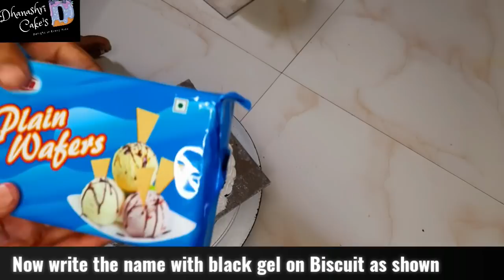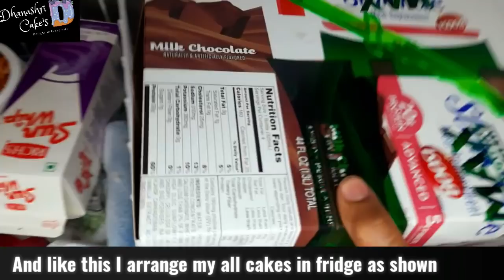मी माझ्या ऑर्डरच नियोजन कसं करते ???